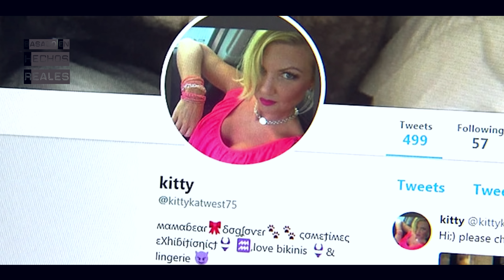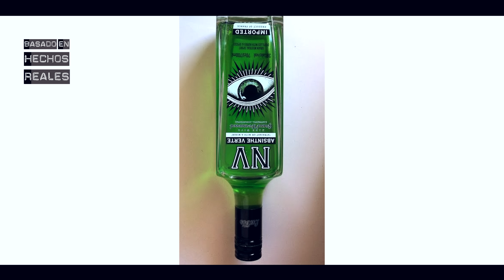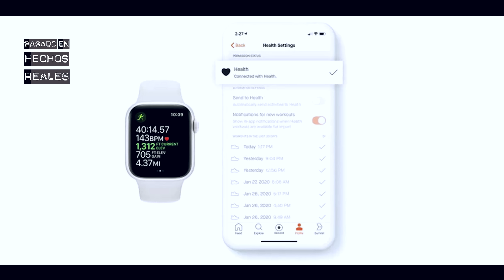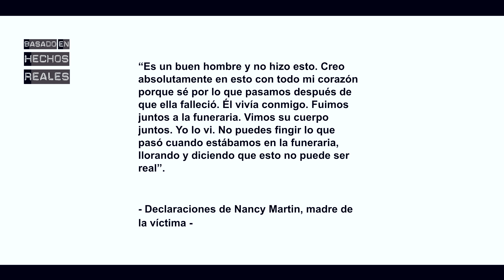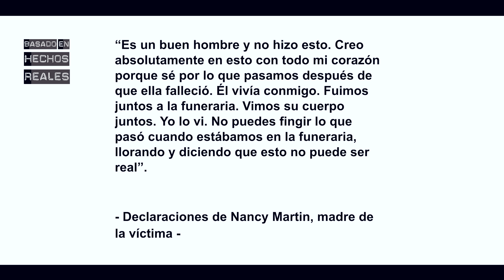Resuelto - SIMULÓ un ACCIDENTE pero los INVESTIGADORES DESCUBRIERON la VERDAD / Caso Kat West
Kathleen West, más conocida como Kitty Kat West era una ama de casa que subía contenido diario a su página de ONLYFANS. Una mañana apareció sin vida en la puerta de su casa. Parecía un accidente pero los investigadores pudieron demostrar que no fue así y que Kat fue asesinada.